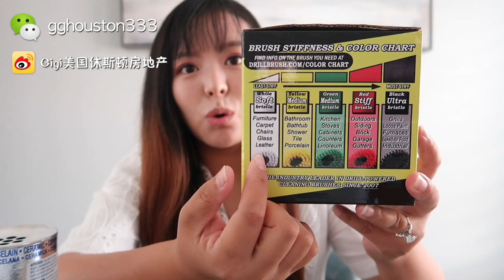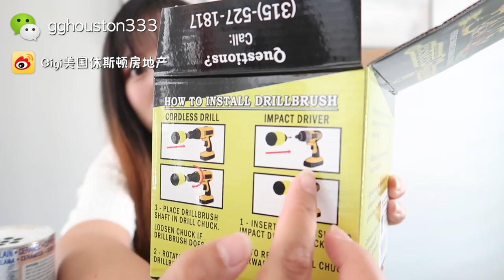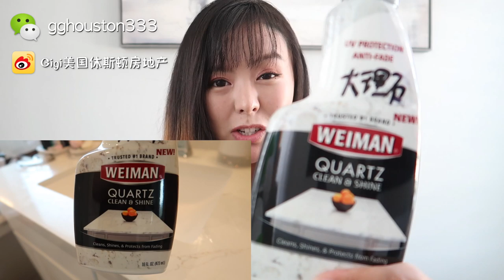清洁别墅，怎样选择清洁用品，打扫别墅，清洁淋浴间，清洁厕所，厕所除霉，清洁沙发。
打扫卫生是一大问题，选择清洁用品选对了，房子才能保持的好。
今天给大家介绍一些好用的清洁用品。除霉，除锈，除水垢。
电动车刷头
除霉用品
擦玻璃水垢用品
擦冰箱，擦金属用品
沙发，布艺清洁用品
沙发，布艺 防护用品